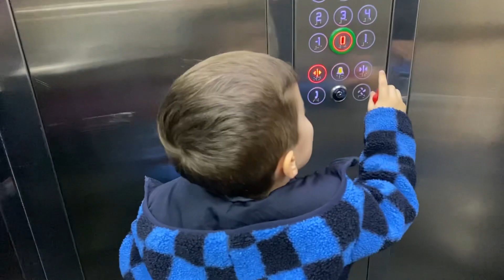Serhan gününden Küçük Prens Tiyatro oyunu ile başlayıp oyuncakçıda son buldu 😃